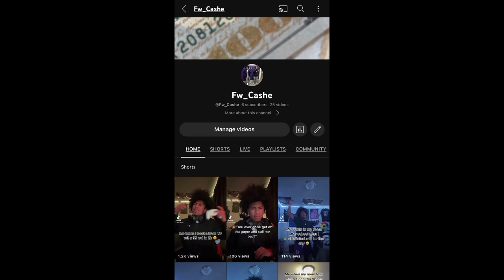Tap in chill lil vlog